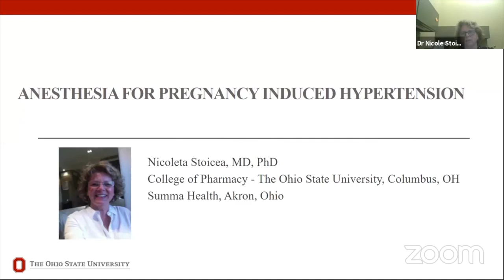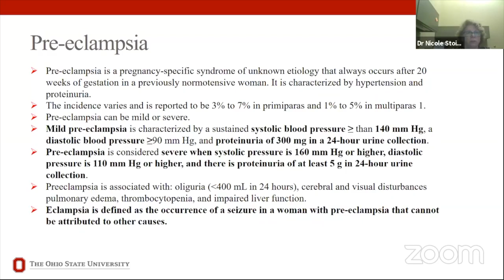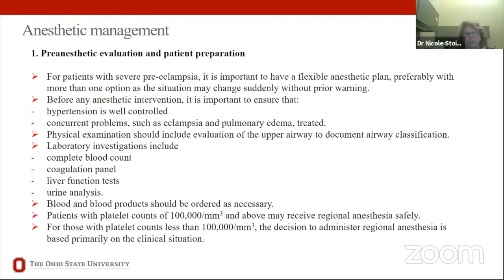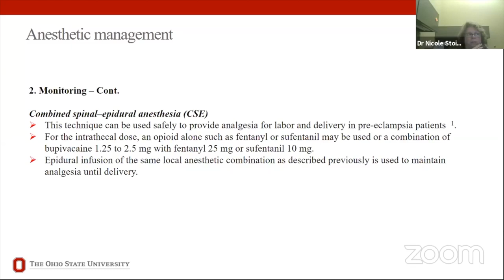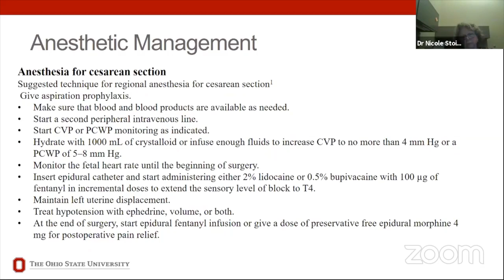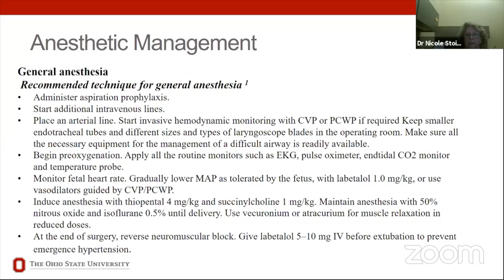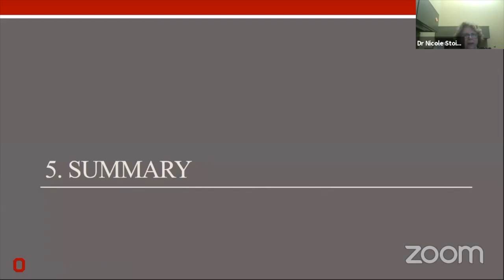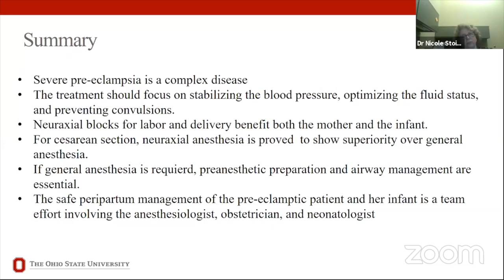Anaesthesia for Pregnancy Induced Hypertension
Dr Nicoleta Stoicea
Session 33/2

Mega online academy for online medical education for healthcare providers and doctors with virtual lectures and zoom webinars provides
many sessions of medical education videos covering most of the medical branches with most UpToDate videos by eminent speakers and professors
from allover the world started with the MEGA ONLINE COURSE and offering totally free zoom webinars and scientific meetings